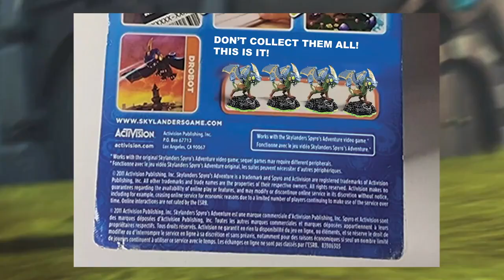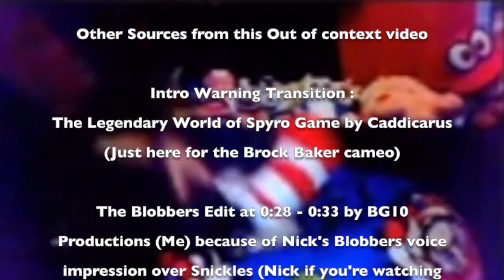Out of Context Nick's Game Room: The Skylanders Spyro's Adventure Drobot Solo Run Edition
Warning: This Video contains loud noises, drug references, s*x jokes, and swearing. If you're not into these things, please leave the video.

I was gonna do an out of context video about Nick’s Epic Mickey video (The one with the Hancock and Saberspark jokes featuring Ethan from "Don'tStealThis") at first, but his Drobot Solo run in Skylanders Spyro’s Adventure really got me motivated.

This is one of the hardest videos I’ve ever edited since the last OOC video with Hunger Games Part 3, and much like the previous two OOC videos I did for this year although they had less views than my recent mashups (Thank you by the way), I tried my true hardest to find any funny clips/jokes as I can since Nick’s editing was ridiculously hilarious and I had a great time editing said clips.

Credits: Edited by Me

Don't write any requests in the comments because I don't take any of them.

Any footage/audio from the original video belongs to Nintendo, Disney, Walt Disney Animation Studios, Marvel, Warner Bros., Sony, Sony Pictures Animation, Columbia Pictures, Universal Studios, DreamWorks Animation, Activision, Toys For Bob, Sega, Scott Cawthon, Seth McFarlane, FOX Studios, and many others.

Anything else is mentioned in the credits in this video.

ANOTHER NOTE: MOST OF MY VIDEOS ARE NOT FOR KIDS. THIS VIDEO IS NOT ATTENDED FOR PEOPLE UNDER THE AGE OF 13.